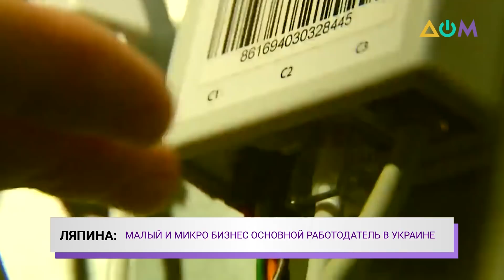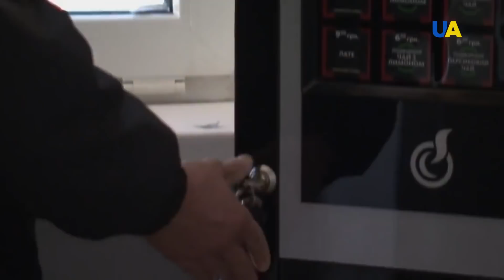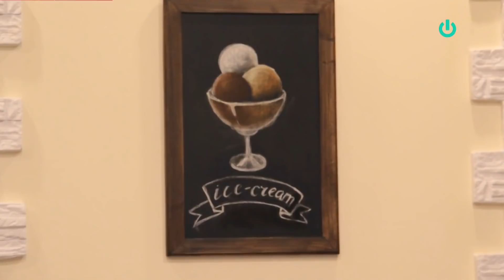Как малый и микробизнес стабилизируют ситуацию в стране | Официальный разговор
Малый и микробизнес почти стабильно держатся на уровне 50 млрд долларов в год и традиционно составляют 10-15% ВВП. В то время, когда  70% – это основной взнос среднего и крупного бизнеса, который потерпел падение в 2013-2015 годах почти вдвое. Тенденция такова, что у микробизнеса растёт занятость, а у большого – падает.
Об этом смотрите в программе "Официальный разговор" с членом Совета по вопросам содействия развитию малого предпринимательства при президенте Украины Ксенией Ляпиной.